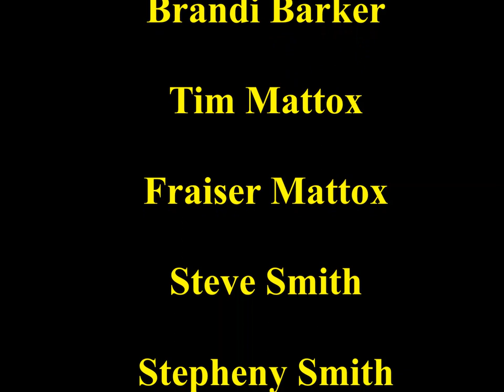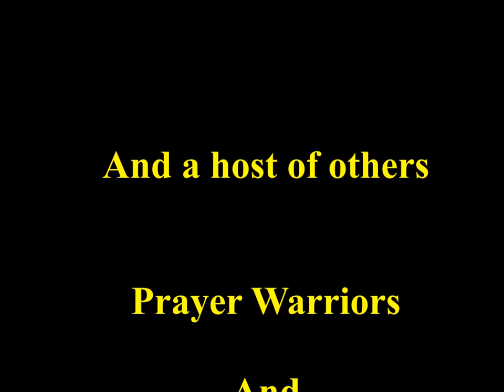Into the Remote Mountains of North East India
In this documentary you will find some of the most touching footage of the move of God in the remote North Eastern Mountainous region of India. You will see persecution both of young and old.  My prayer is after seeing this your heart will be touched for missions in a new way.

So many to thank for this past trip into remote North East India. So far the best we can tell 50 to 60 people have given their life to Christ Jesus and many others have been encouraged. Thank you Overflow Internationalm. Brother Chris you and your team are so amazing. Thank you to the many churches and friends who continue to be such a blessing and an encouragement. This short documentary is for you. I am still weeping over all that the Lord has done. I am so humbled at all that He has accomplished. I love each of you so much.